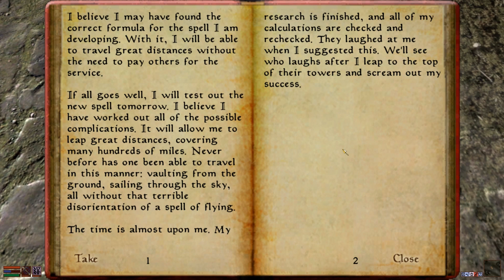Lets Play Morrowind 92 - Off To Gnarr Mok & Beyond!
Greythorne sets off to Seyda Neen and onwards to find Gnarr Mok...